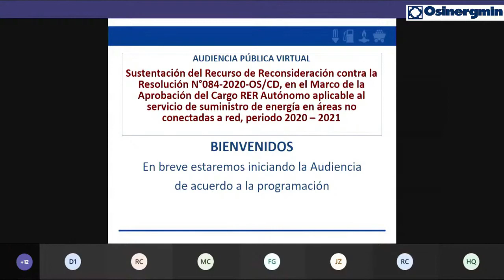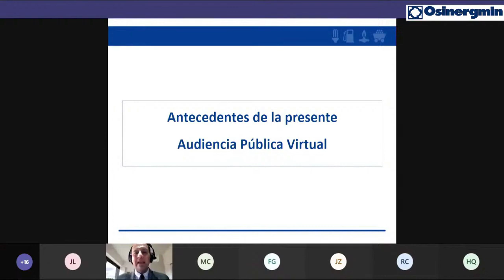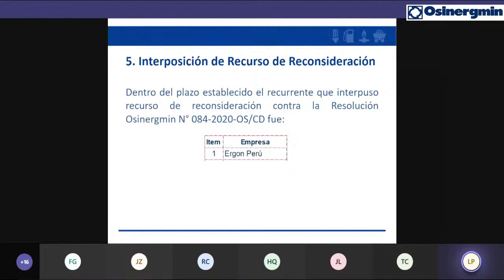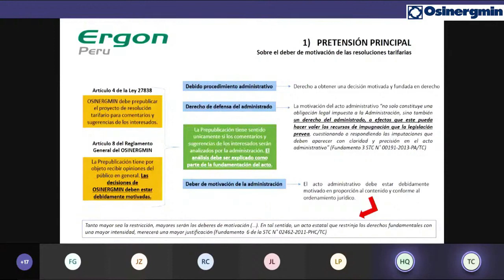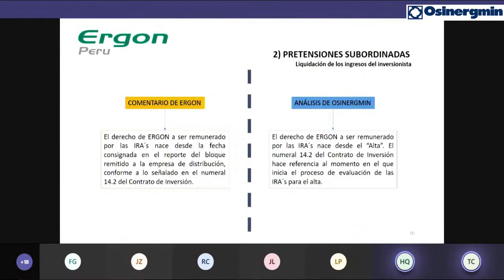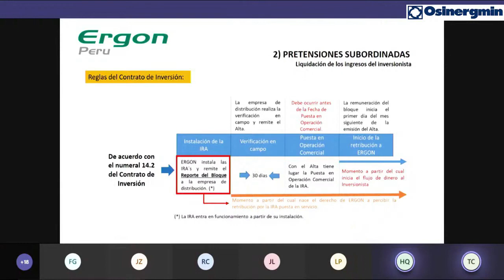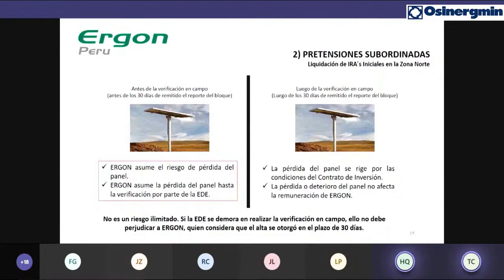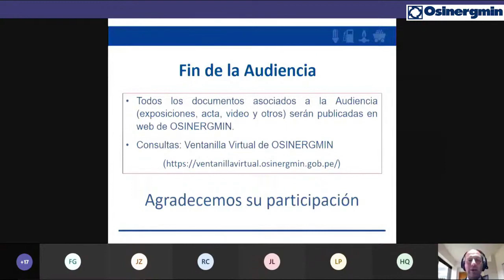Audiencia Pública Virtual Fijación Cargo RER Autónomo Áreas No Conectadas, 25 agosto 2020 | 3:00 pm